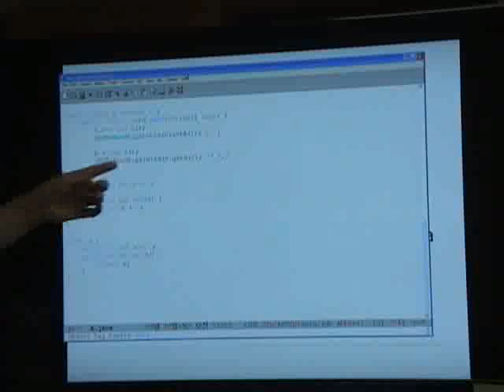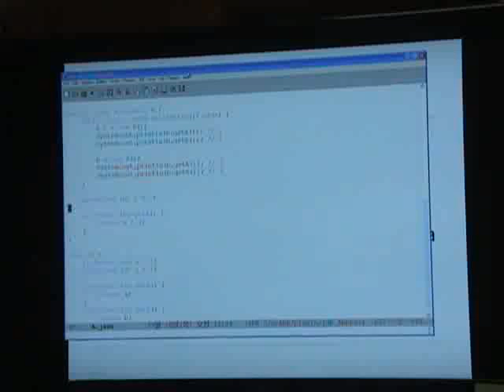Lecture on Java Language Day 1-2 (in Korean) 5/5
Lecture on Java Language Day 1-2 (in Korean)
Lecture on Java took 4 days in all.